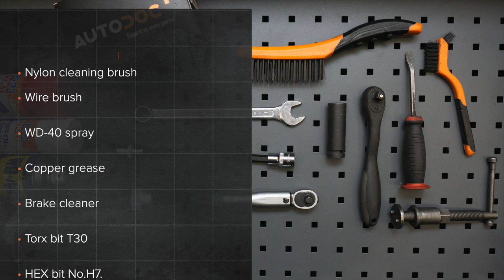Hvordan bytte foran bremseskiver der på AUDI A3 2 (8PA) [AUTODOC-VIDEOLEKSJONER]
Hvordan bytte foran bremseskiver der på AUDI A3 2 (8PA) 1.2 Sportback 2004–2013 [AUTODOC-VIDEOLEKSJONER]

Bremseskiver til kjøretøyet AUDI TT Coupe (8J3) (Y08.2006–06.2014) / AUDI A3 Hatchback (8P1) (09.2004–03.2013) / VW Jetta Mk5 (1K) (08.2005–10.2010) / VW Golf V Hatchback (1K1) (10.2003–02.2009) / VW Golf VI Hatchback (5K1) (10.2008–11.2013) bør som regel erstattes i én og samme prosedyre. Det er imidlertid noen små forskjeller, på grunn av spesifikke egenskaper ved kjøretøyets design.

0:00 — AUDI A3 2 (8PA) – bremseskiver: trinn-for-trinn veiledning for utskifting
0:43 — Løsne hjulboltene.
1:15 — Fjern bremsekaliperen.
1:50 — Fjern bremseskiven.
2:11 — Installer bremseskiven.
3:56 — Skru inn boltene.